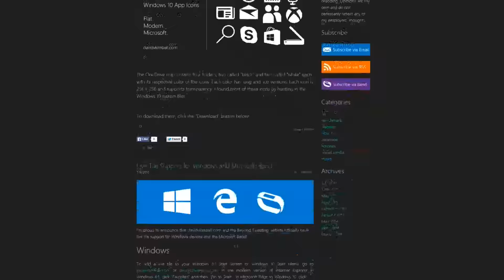Introducing the New davidvkimball.com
I made this as dramatic as possible. Enjoy.
Song is "SRFC in C Minor" by Keith Rivers Films.